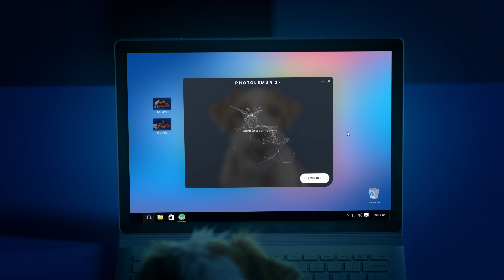Even your dog can make great photos with PHOTOLEMUR 3 - Automatic Photo Editor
Photolemur is so easy to use, even your dog can make great photos.
The world’s first fully automated photo editor that makes all your images great with the help of Artificial Intelligence.

Who says you need loads of free time and expensive software to perfect your images? Photolemur does all the heavy lifting so you can spend more time having photo-worthy adventures!

Available for Mac and PC